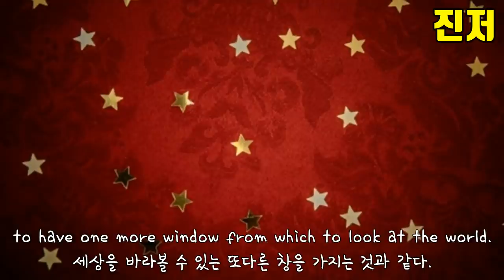자막만 보면 절대 모르는 겨울왕국 대사 속 숨겨진 의미, 어린이 클릭 금지!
6년만에 한국에서 한글 자막으로 영화를 봤습니다.
미국 극장에서 자막 없이 보는데 익숙해져서 (재수없죠? ㅎㅎㅎ)
좀 적응이 안되긴 했는데, 덕분에 영상을 만들 수 있는
소재를 찾았어요. ^_^

*자료 출처
잭 앤 질 (Jack and Jill) 2011
못말리는 패밀리 S4 E8 (Arrested Development: Red Hairing) 2013
겨울왕국 1 (Frozen) 2013